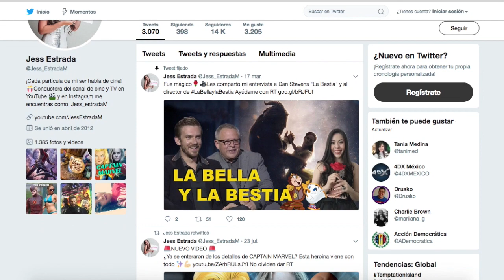IT - ESO La película | ¿Cúal es el mejor Pennywise? Skarsgard vs Curry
IT la película: "IT (Eso)", la nueva película de terror de New Line Cinema, dirigida por el argentino Andrés Muschietti ("Mama"), se basa en la exitosa novela de Stephen King del mismo nombre y que ha aterrado lectores durante décadas.
En este video Jess Estrada te platica los origenes del payaso Pennywise interperetado por Bill skarsgard y Tim Curry. Todos flotaran con el payaso asesino. ¿Viste el trailer de IT (ESO)?

Esta película es de Warner Bros y cuenta con las actuaciones de Bill Skarsgård, Chosen Jacobs, Finn Wolfhard, Jack Grazer, Jaeden Lieberher, Jake Sim, Javier Botet, Jeremy Ray Taylor, Megan Charpentier, Nicholas Hamilton, Owen Teague, Sophia Lillis, Steven Williams, Wyatt Oleff.

Próximamente mi opinón de IT ESO.